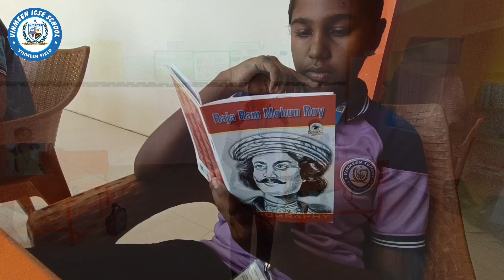Indian Renaissance Social Activity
🎵 Track Info:

Title: Disc Drive by HiLau

😊 Contact the Artist:

HiLau:
   / hilau

✅ About using the music:

- You can